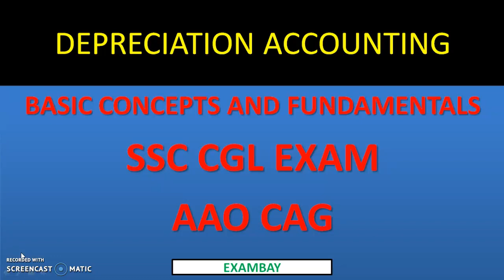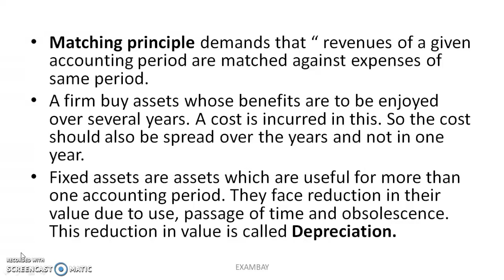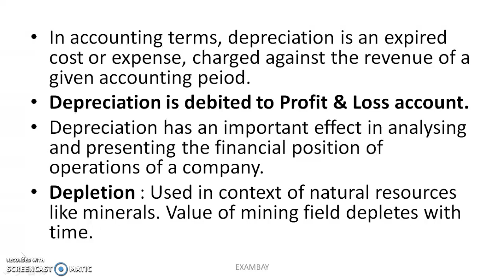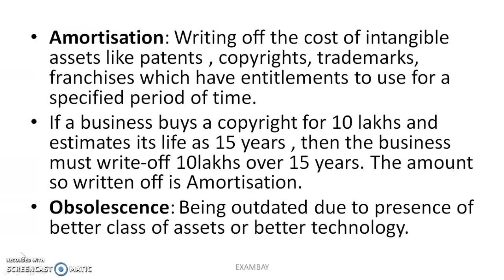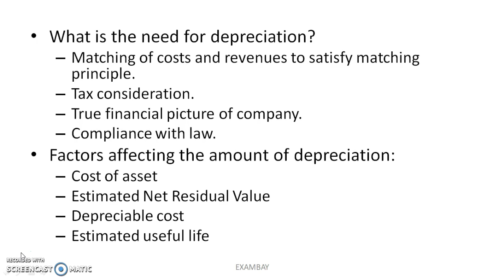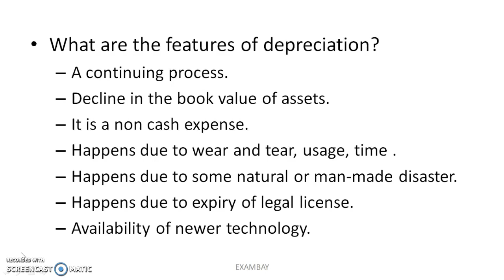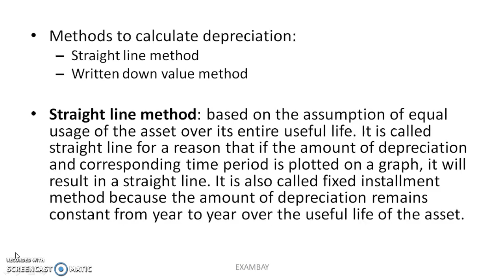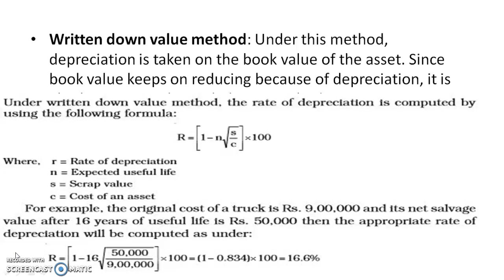Depreciation Accounting | SSC CGL | AAO CAG | Finance and Economics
Depreciation Accounting for SSC CGL Paper 4 (AAO  CAG). Finance and Economics paper Tier 2 . very important topic for concepts and numericals.